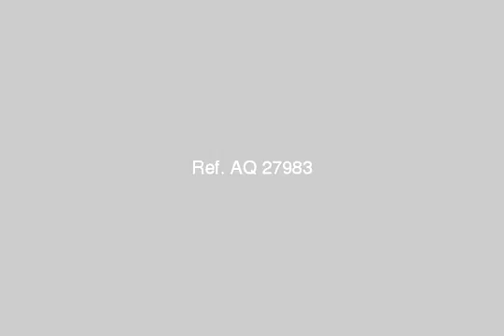LAND FARM for rent in El Shorouk City Cairo - mlseg.com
- العاشر من رمضان - Egypt Real Estate |    Greater Cairo |    El Shorouk City |     Land For Rent     | FARM